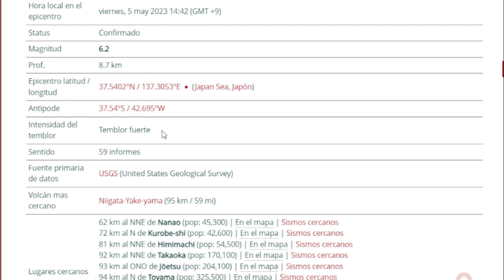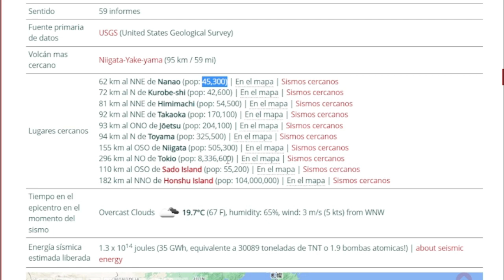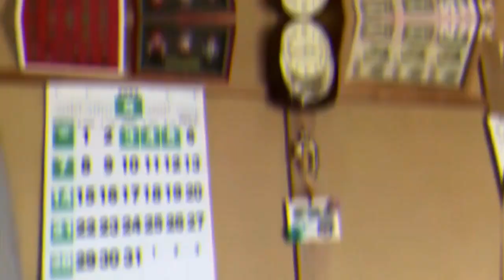TERREMOTO 6.4 JAPON DESTRUIDO